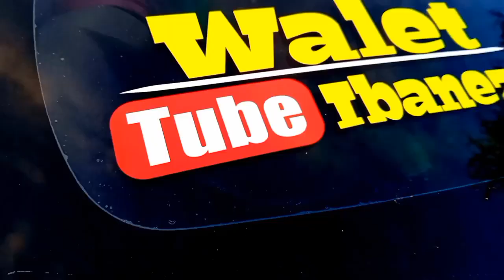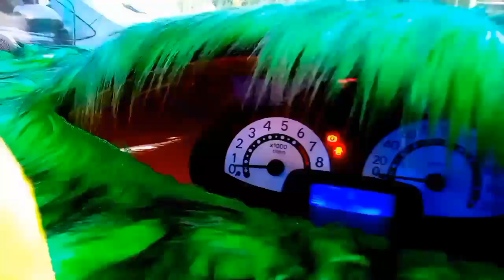Modifikasi Harian Vios Limo Gen 1 & Gen 2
Kali Ini Saya bikin Video Bareng Dulur Lanang Kolaborasi Adek Kakak Vios gen 1 dan Gen 2. Denfan konsep Harian Jadi Aman Buat Di pakai Di Segala Medan heeeee.
Terima Kasih Yg Sllu Suport Chanel Ini Smoga Makin Berkembang Dan Sllu memberikan konten yang bermanfaat tentunya dg Low budget